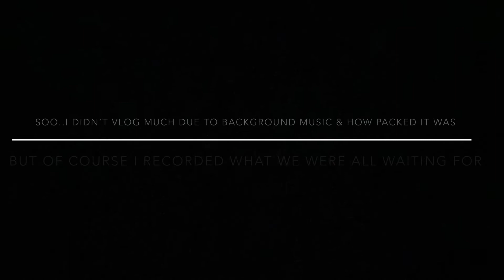My first sit down/GRWM video with my new Sony a6100 camera 📷+ i went to my cousin’s gender reveal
I’ve been wanting a camera to record my videos on & take pictures with for the longest and I finally got one. I’m still adjusting and learning this camera but i like it so far. Hope you all enjoy.